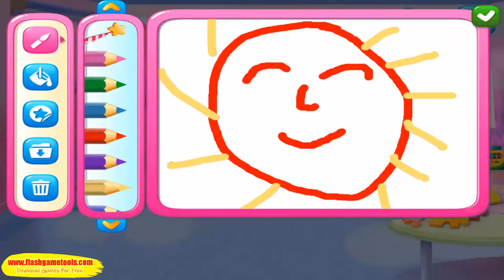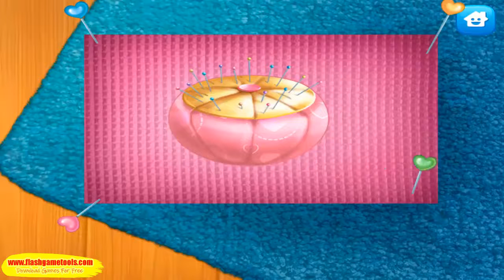Fun Games Kids School | Sweet Baby Girl Cleanup 5